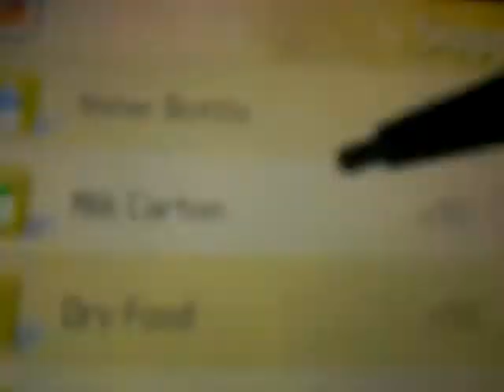Nintendogs: Trainer Points Made Easy